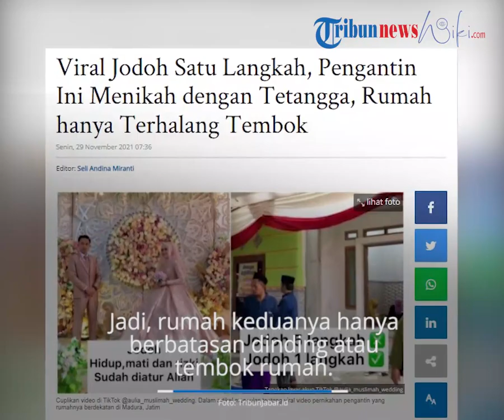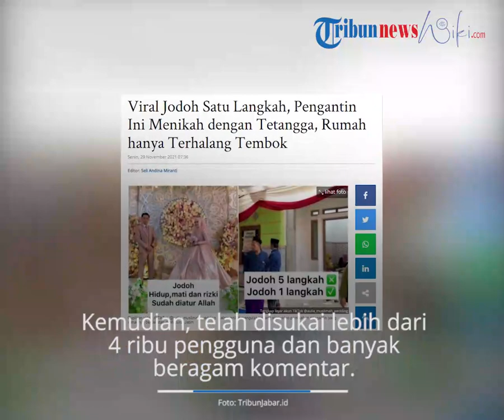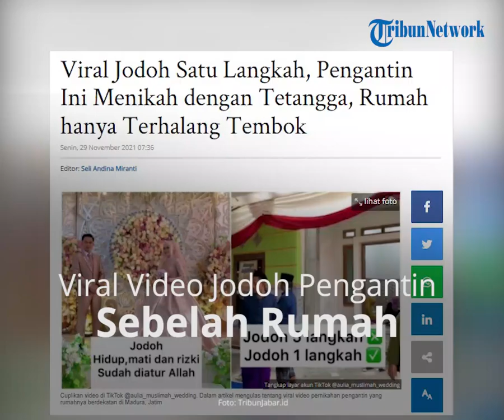Viral Kisah Seorang Pengantin Menikah dengan Tetangganya Sendiri, Rumahnya Hanya Terhalang Tembok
Pasangan pengantin dalam video tersebut tinggal berdekatan.

Pengantin wanita merupakan tetangga pengantin pria. Rumah mereka bahkan bersebelahan.

Jadi, rumah keduanya hanya berbatasan dinding atau tembok rumah.

Cukup satu langkah sudah memasuki area halaman rumah pengantin.

Dilansir dari Tribunnew.com, video pernikahan yang diketahui di Madura, Jawa Timur ini pun dibagikan oleh akun TikTok @aulia_muslimah_wedding dan viral. (*)

Artikel ini telah tayang di TribunJabar.id dengan judul Viral Jodoh Satu Langkah, Pengantin Ini Menikah dengan Tetangga, Rumah hanya Terhalang Tembok,